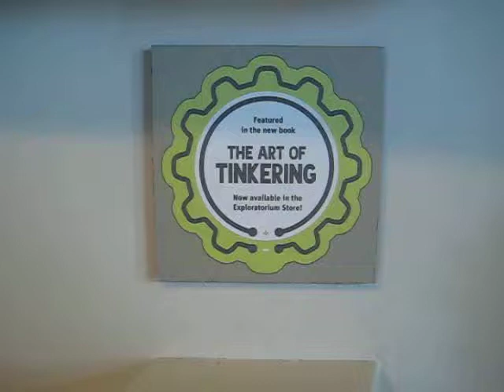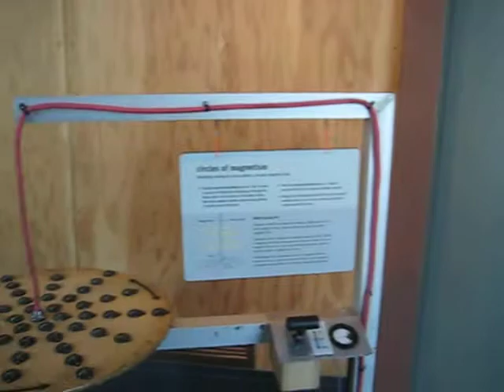The tinkering studio of the Exploratorium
A quick view of the tinkering studio of the Exploratorium in San Francisco